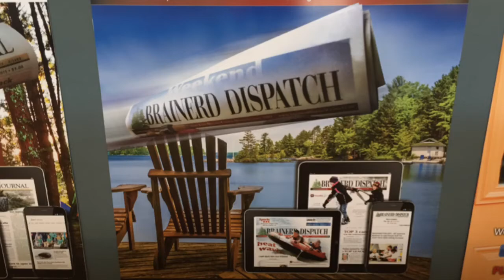Herberger’s closing in Brainerd, Minnesota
Parent company, The Bon-Ton Stores, announced Wednesday, April 18, 2018, that all remaining Herberger’s and Younkers stores in Minnesota will be closing, including the one at the Westgate Mall in Brainerd, Minnesota.